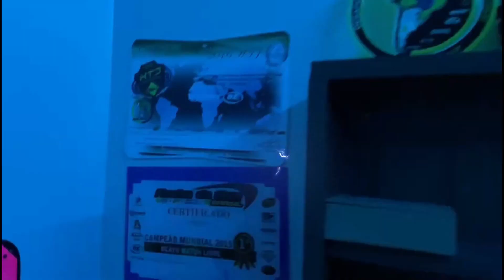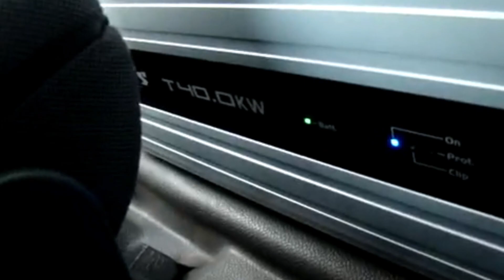FALANDO TUDO COM EDER OLIVEIRA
parceiros involvidos no projeto da strada

capa do vídeo    EU QUE FIZ FAMILIA TAMBEM EDITEI VIDEOS TA  MEIA BOKA NÉ MAS TO APRENDENDO DESCULPA QUALQUER COISA AI TMJ